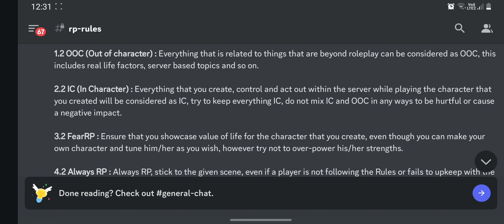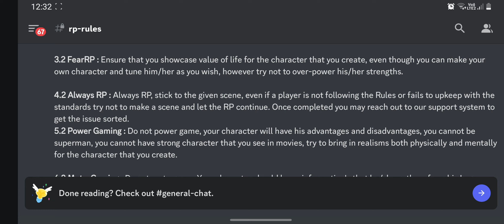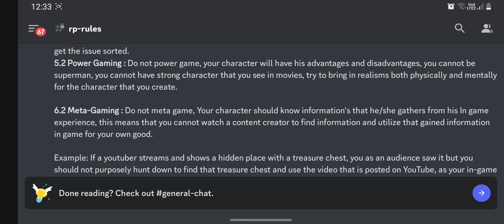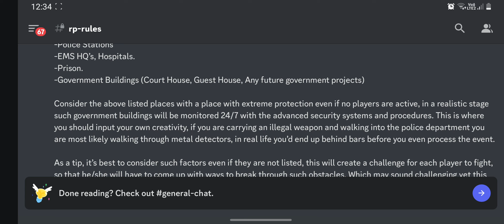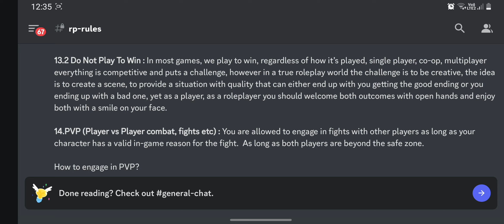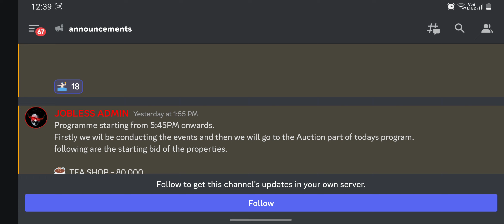CITYFORGE RP RULES | IMPORTANT RULES TO PLAY A SERVER | MINECRAFT SERVER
Hy famee 😍.